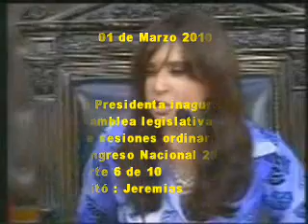01 de Marzo 2010 6 La Presidenta inagura sesiones congreso 2010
dejó inaugurado el 128º período
de sesiones ordinarias del
Congreso Nacional con un discurso
en el que expuso los lineamientos
de su gestión para 2010, destacó las
 medidas políticas y económicas
llevadas adelante en cada área de
 gobierno durante 2009, y anunció
la derogación del decreto que creaba
 el Fondo del Bicentenario.
Solidaridad con Chile
çMinutos antes de que la Presidenta
formulara su tercer discurso ante la
Asamblea Legislativa, el Congreso de
la Nación realizó un minuto de silencio
 en homenaje a las víctimas del
terremoto que azotó a Chile el
último fin de semana.
01 de Marzo 2010
parte 6 de 10
Editó : Jeremias